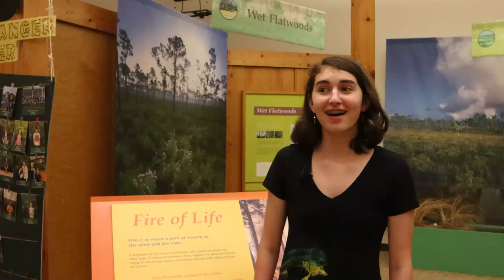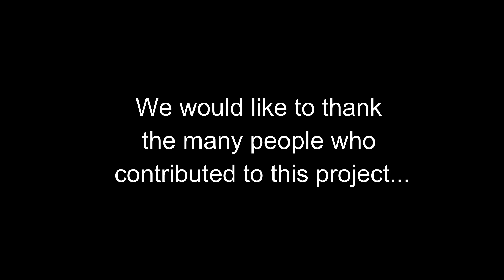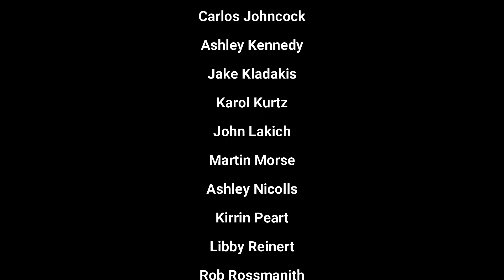Inside Rx Fire at Jonathan Dickinson State Park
Get an inside look at the benefits of prescribed fire and how this resource management tool is used at Jonathan Dickinson State Park.